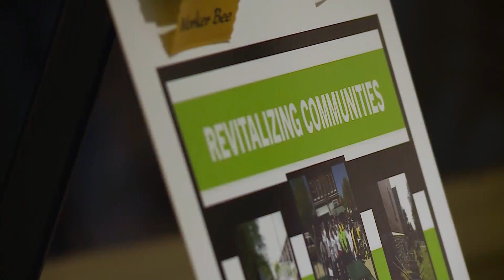Nonprofit celebrates 30 years of home repair assistance for St. Louisans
The nonprofit Rebuilding Together St. Louis is celebrating three decades of helping people in the community with home repairs.